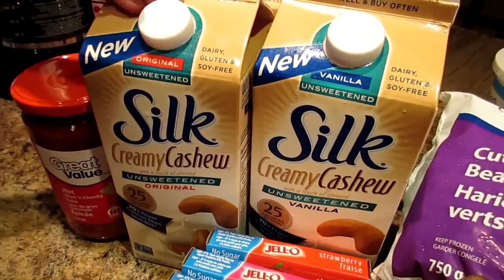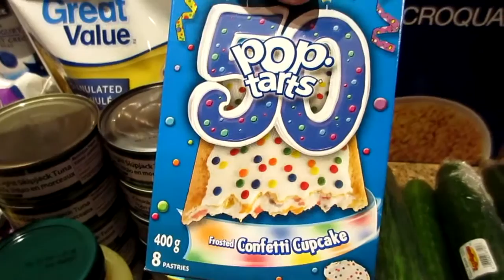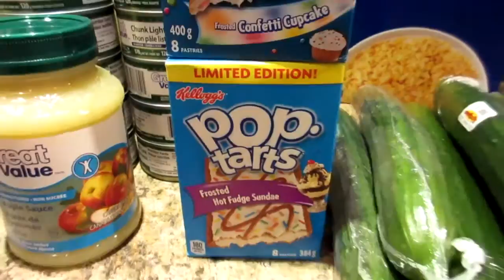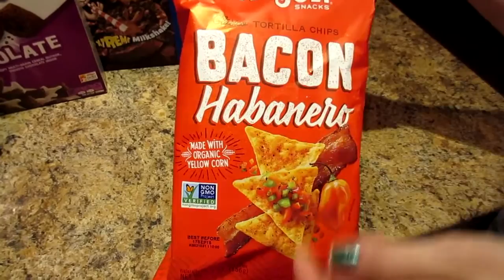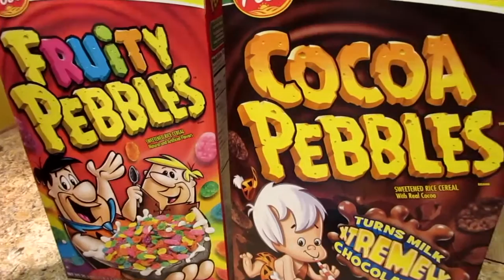WEIGHT LOSS GROCERY + AMERICAN JUNK FOOD HAUL! Nicole Collet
Nicole Collet
23-500 Fairway Rd. S
Suite 133
Kitchener, ON
N2C 1X3